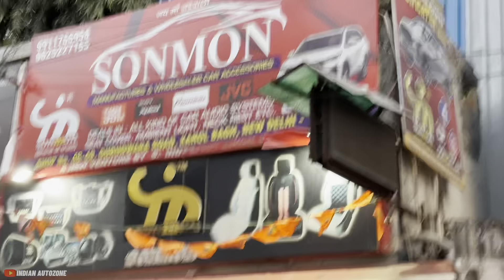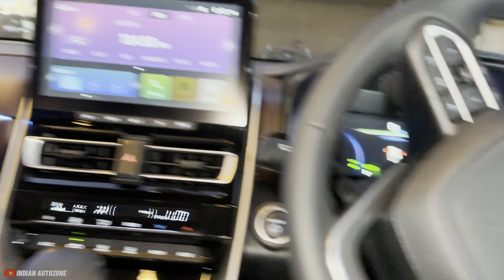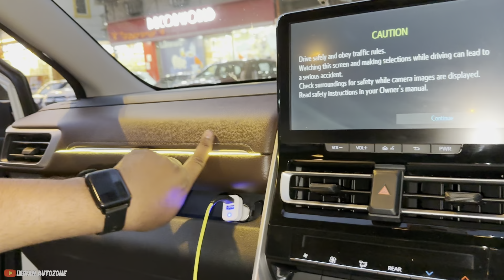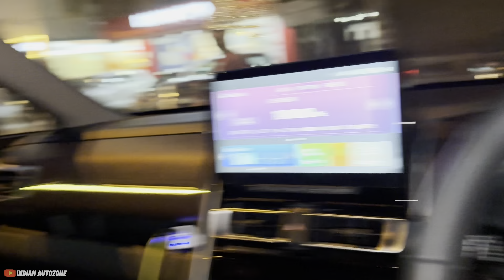Innova Hycross VX Hybrid Modification🔥| Hycross Modified😍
Sonmon Car Accessories in Karol Bagh

About this video - hello dosto mene is video me Toyota Innova hycross ke bare me detail me baat ki he to dosto video ko puri dekho or like comments karke btao kesi lagi Thanku🙏

About me -

Your Queries -

innova hycross
hycross accessories
innova hycross modified
innova hycross accessories 2024
innova accessories
hycross innova
innova hycross 2024
toyota hycross accessories